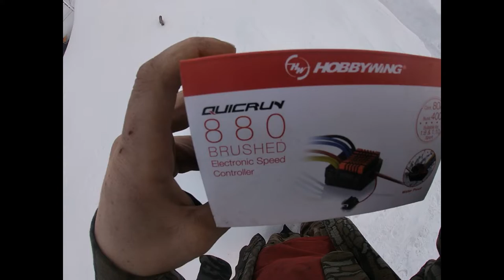gravedigger on 3s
in the last video gravdiggers esc fried so.